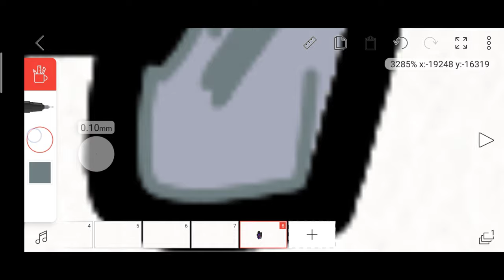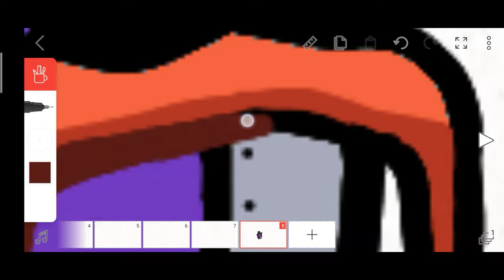How to draw Right Hand Man from among us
among us
flipaclip
among us airship
new map
among us new characters
airships impostor
right hand man among us
how to draw rhm from among us
howto draw easy